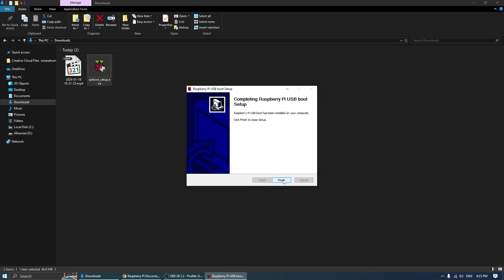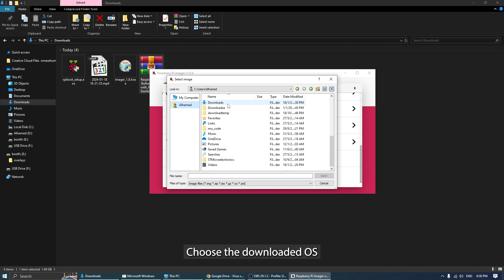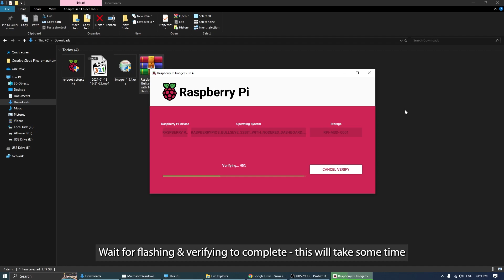How to Flash OS Into IRIV PiControl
Learn how to flash a new operating system into the IRIV PiControl. This concise guide will take you through the essential steps, ensuring a quick and successful process.